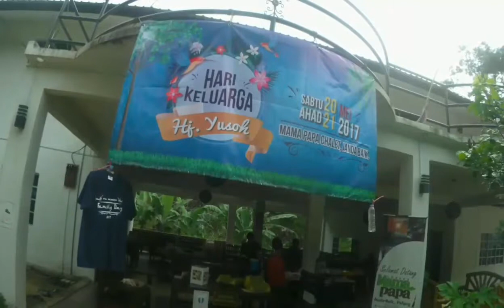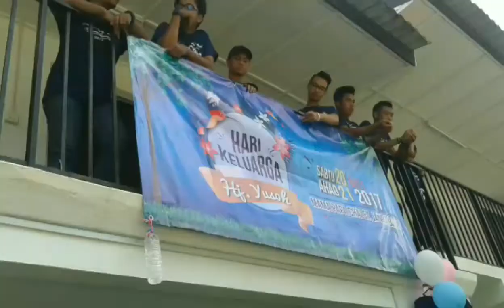HJ Yusoh Family's Day : Chalet Mamapapa, Janda Baik Pahang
Bismillah rahmani rahim: In the name of Allah, Most Gracious, Most Merciful.. Alhamdulillah, HJ Yusoh Family's Day di Chalet Mamapapa, Janda Baik Pahang :)